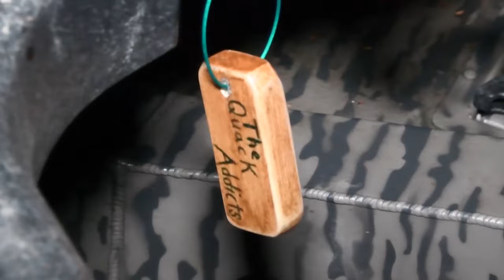How to Run a GatorTail Surface Drive Through Anything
Ride along as I take my GatorTail surface drive mud motor through extreme shallow water, deep mud, thick grass and over hidden logs. But first learn how to plane your mud boat out as quickly as possible in the nastiest mud that I know of. After watching this video you should be better equipped to tackle the most challenging places to drive a boat, so that you can get to where the ducks are. Hope y'all enjoy it!

Faceboook: The Quack Addicts

Needing some new hunting gear?

Duck Hunting Gear:
GatorTail Outboards Savage Series 1754 with GTR 40XD
Benelli M2 12ga
Drake Waterfowl lst eqwader 2.0
Mud River Lanyard Co Custom Lanyards
Hevi Metal 3 inch 3 shot

On My Lanyard:
Echo Timber Single Reed duck call
Duck Commander wood duck call
Buck Gardner 6 in 1 Whistle
Adrenal-Line The Finisher tool